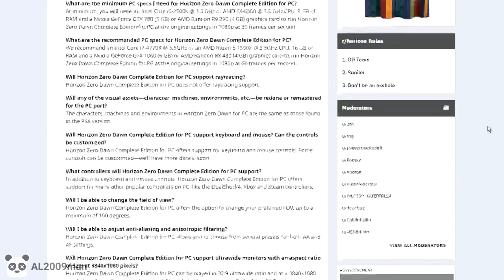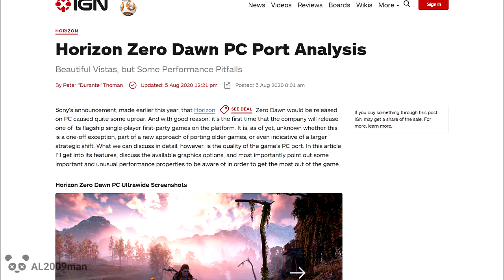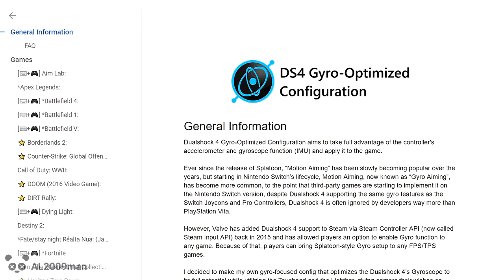Horizon Zero Dawn with Gyro Aiming on PC - The Gyroscopic Controls Project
I didn’t plan to make this video (and you can obviously tell), but with the release of Horizon Zero Dawn on PC, I was very hyped to play it with Gyro Aiming on PC, until I encountered issues...

Horizon Zero Dawn natively supports Steam Input API, and the implementation is really bad, especially where the Steam Controller, one of which was directly mentioned by Guerilla, is badly implemented as per usual. However, there are other issues such as the lack of Simultaneously Controller+Keyboard/Mouse and no Manual Button Prompt/Glyphs switch.

Considering how another game that shares the same game engine, Death Stranding hits all the right notes (even if their Steam Input API Implementation is basic) of a Good Controller Support, it is disappointing that some of them didn’t migrate to Horizon Zero Dawn.

I wrote down a far more comprehensive thread detailing issues with Horizon Zero Dawn PC’s Controller Support:

Regardless, I manage to get Gyro Aiming working by using the same Mode-Shift method from my Resident Evil 5 config for both DualShock 4 and Steam Controller (I also “fixed” the official config in the process) and you can use my config from the Community Configuration section of Steam Controller Configurator [while Horizon Zero Dawn is running] or from my DS4 Gyro-Optimized Configuration page (for DualShock 4 controller).

If you were curious about the way how I got “Mode-Shift” method working, I will redirect to my Resident Evil 5 PC Gyro Aim video since this covers Mode Shift

For DualShock 4, you can grab the config link from DS4 Gyro-Optimized Configuration

Video Chapters:

0:00 The Release of Horizon Zero Dawn on PC
0:59 The Issue with Steam Input API Implementation and General Controller Support
1:44 Fixing Gyro Aiming and Steam Controller Config
2:42 Gyro Aiming Gameplay - Steam Controller
5:40 Gyro Aiming Gameplay - DualShock 4
8:07 End Card